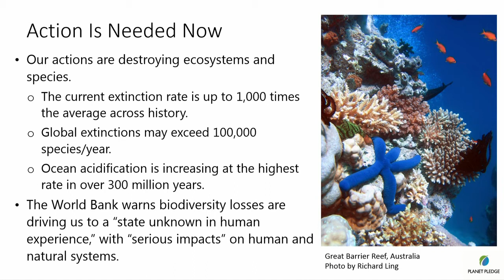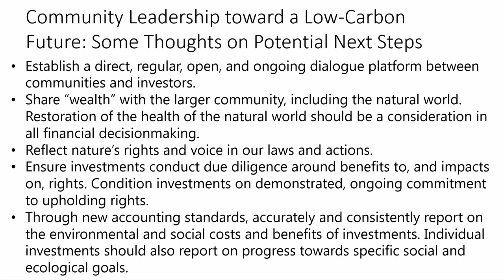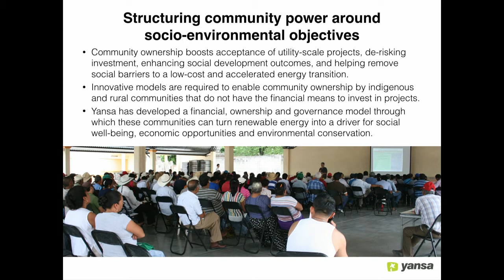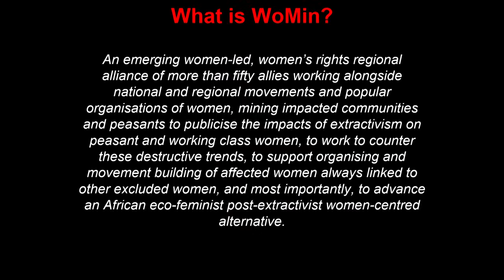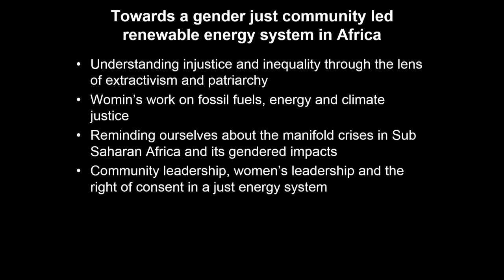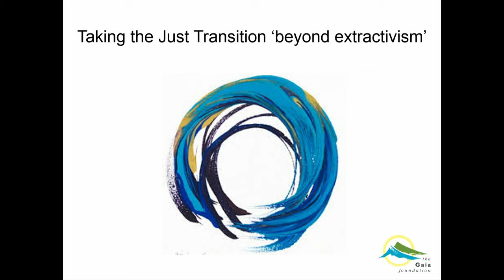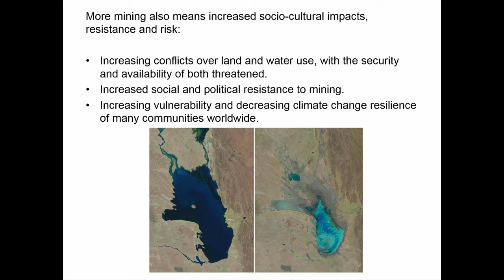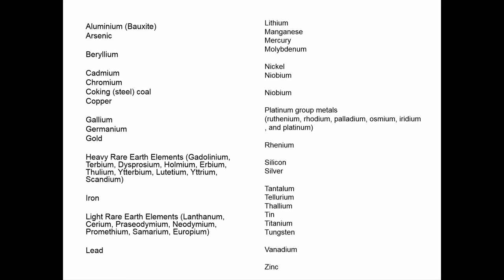LDF-PP: Achieving Socially and Ecologically Beneficial RE-Systems through Community Engagement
Co-applicants: Organización para la Conservación de Cetáceos (OCC-Uruguay) and Yes to Life, No to Mining (YLNM)

Achieving Socially and Ecologically Beneficial Renewable Energy Systems through Community Engagement
Renewable energy is key to our future. As we transition, we maximize benefit by recognizing the rights of communities, ecosystems, and indigenous peoples. This workshop will examine how we ensure effective community engagement, consent, and leadership to ensure a rapid and just shift to renewables.

Speakers: Speakers: Linda Sheehan, Leonardo DiCaprio Foundation – Planet Pledge, USA. Sergio Oceransky, Yansa CIC, Mexico. Samantha Hargreaves, WoMin Alliance, South Africa. Hal Rhoades, The Gaia Foundation, UK.